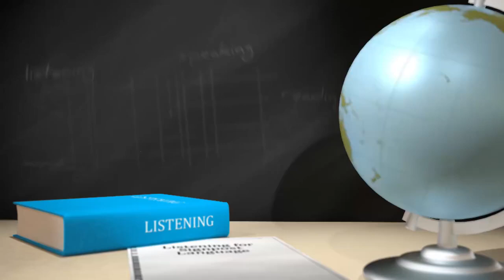IELTS Academic Test Preparation - 1.21 Listening for Signpost Language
UQx IELTSx
Here,  we’ll give you  couple of examples of Signpost Language.